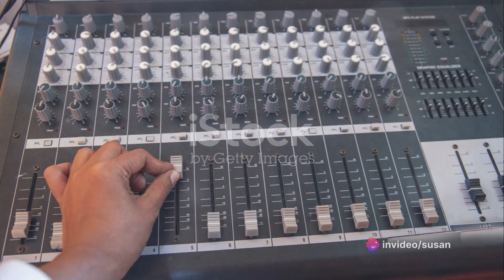Unleashing Creativity The Virago 250's Role in Music Production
Title: Unleashing Creativity: The Role of the Virago 250 in Music Production

Introduction:
In the realm of music production, artists are constantly seeking innovative tools to inspire creativity and enhance their sonic palette. While motorcycles might seem like an unlikely source of inspiration, Yamaha's Virago 250 has emerged as an unexpected muse for musicians and producers alike. Beyond its reputation as a reliable cruiser, the Virago 250's unique engine sounds and mechanical nuances have found their way into the world of music production, adding depth and character to compositions. In this article, we explore the unconventional role of the Virago 250 in shaping music production and the creative possibilities it unlocks for artists.

Capturing the Essence of the Virago 250:
At the heart of the Virago 250's appeal lies its distinctive engine noise, characterized by a throaty rumble and a rhythmic cadence. This iconic sound has captured the imagination of musicians seeking to infuse their compositions with a sense of movement and energy. Through innovative recording techniques, artists have found ways to harness the raw power of the Virago 250's engine, transforming it into a musical instrument in its own right.

Sampling and Sound Design:
One of the most common ways musicians incorporate the Virago 250 into their productions is through sampling and sound design. By capturing the sounds of the motorcycle in various contexts – from idling in a garage to revving on an open road – producers can create a diverse array of textures and rhythms. These samples can then be manipulated, processed, and layered to add depth and realism to electronic music tracks, film scores, and soundscapes.

For example, the rumble of the Virago 250's engine might be transformed into a pulsating bassline, while the revving of the throttle becomes a dynamic percussion element. By blending these organic sounds with synthesized instruments and digital effects, producers can achieve a seamless fusion of analog and electronic elements, resulting in a truly unique sonic signature.

Live Performance and Sonic Experimentation:
In addition to studio production, the Virago 250 also lends itself to live performance and sonic experimentation. Musicians have been known to incorporate the motorcycle into their stage setups, using its engine noise as a live instrument or as a source of inspiration for improvised jams. Whether triggering samples with MIDI controllers or manipulating sounds in real-time with effects pedals, performers can create immersive sonic experiences that blur the line between music and performance art.

Furthermore, the Virago 250's mechanical components – such as its gears, chains, and exhaust system – offer a treasure trove of sonic possibilities for experimental musicians and sound artists. By exploring the sonic properties of these elements through contact microphones, field recordings, and signal processing techniques, artists can uncover hidden textures and timbres that defy conventional musical conventions.

Conclusion:
In conclusion, the Yamaha Virago 250 serves as a testament to the boundless creativity and ingenuity of musicians in the digital age. By embracing unexpected sources of inspiration – such as motorcycles – artists have expanded the sonic vocabulary of music production, pushing the boundaries of what is possible in sound design and composition. Whether through sampling, live performance, or sonic experimentation, the Virago 250 continues to inspire artists to unleash their creativity and explore new frontiers in music production.